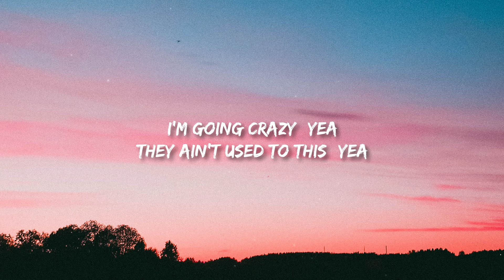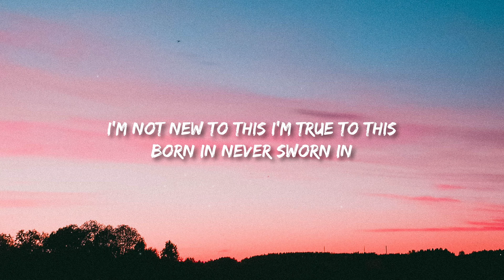Killy - EUPHORIC (Lyrics)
Killy - EUPHORIC
Stream/Download -

(Lyrics):
[Intro]
(Let me beat it up like Jaegen)

[Chorus]
Goin' crazy (Yeah), goin' ludicrous (Yeah)
I'm not new to this, I'm true to this (True)
Born in, never sworn in (What?)
Everything we do historic (Yeah)
Everything we do enormous
One-hundred racks in my hand, so euphoric
Live your last, live your last, live your last (Yeah)
'Cause tomorrow isn't promised (What?)

[Verse]
Kill la kill be the light to your darkness (Kill)
I know that they watching (Yeah)
I just trust the process
I just trust my pockets
I'm going crazy (Yeah)
They ain't used to this (Yeah)
If u can't play the role, then you useless
And I can't pillow talk to no loose-lip (Talk, talk)
Bad mood to a blue strip (Blue)
Big boss in a coupe, they like who's this? (Who's this?)
Before I knew the game I was a student (Hold up, what?)
Big chain came with a pool-stick
You don't want to have meet your doomsday

[Chorus]
One-hundred racks in my hand, so euphoric (Yeah, yeah, yeah, yeah)
'Cause tomorrow isn't promised (Woo)
Goin' crazy (Yeah), goin' ludicrous (Yeah, what?)
Born in, never sworn in (What? Huh)
Everything we do historic (Huh, huh, yeah)
One-hundred racks in my hand, so euphoric (Yeah, yeah)
'Cause tomorrow isn't promised (What? Woo)

[Outro]
Goin' crazy, goin' ludicrous
I'm not new to this, I'm true to this